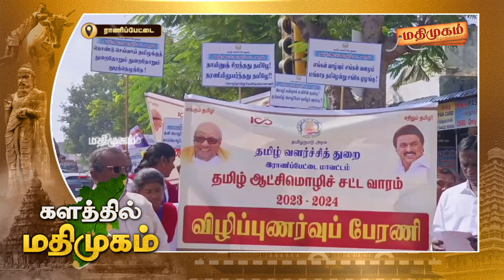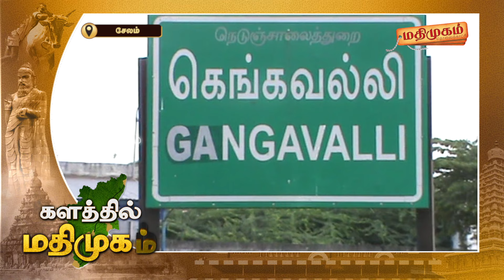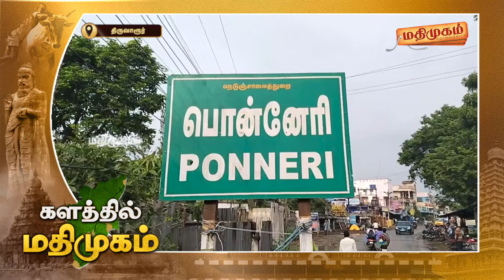மதிமுகம் காலை செய்திகள் 28.12.2023 | News | Madhimugam Prime